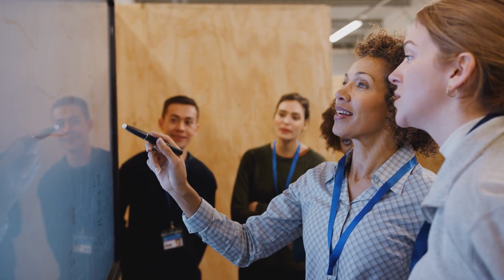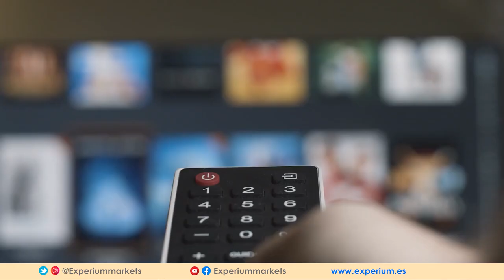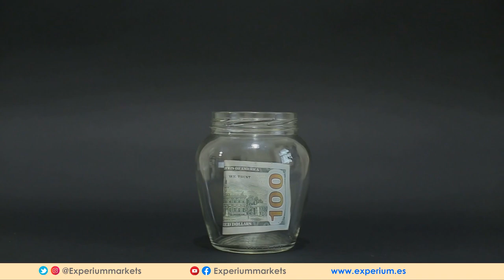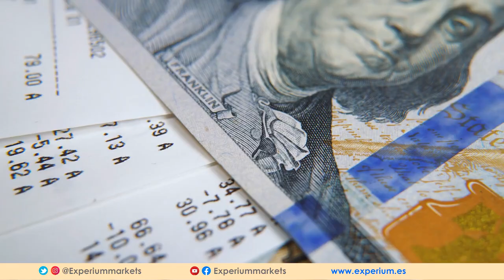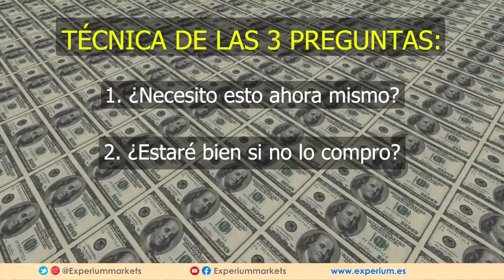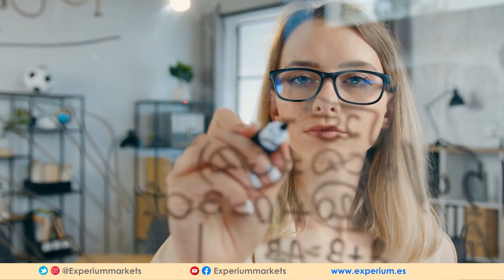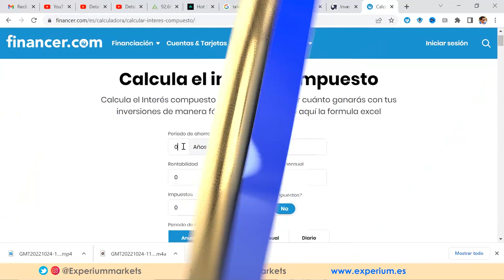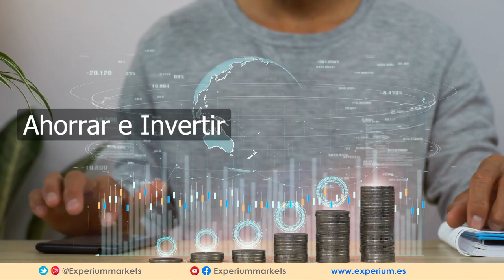🔥 La GENTE que tiene estos 4 Hábitos NO cae en DEUDAS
🔴 4 Hábitos que Convierten un Bajo Salario en Riqueza y Abundancia en Muy Poco Tiempo